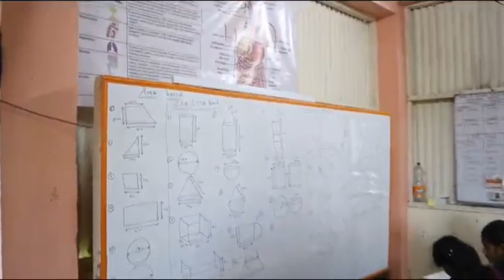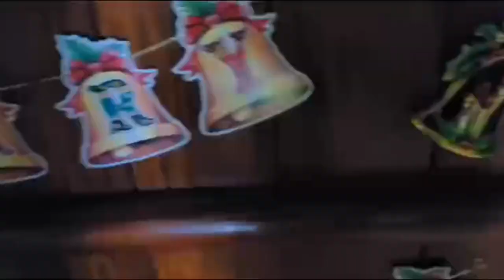smart13 picnic trip